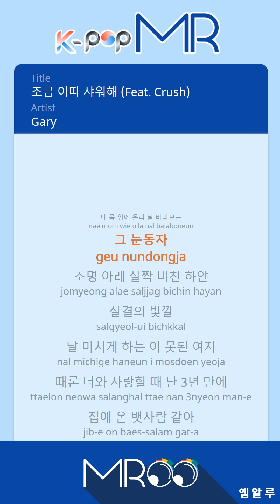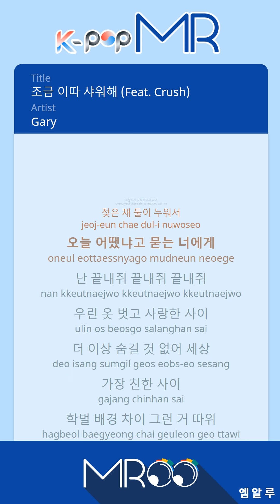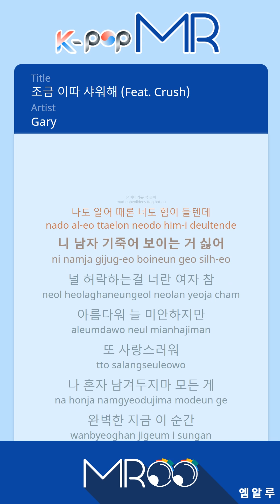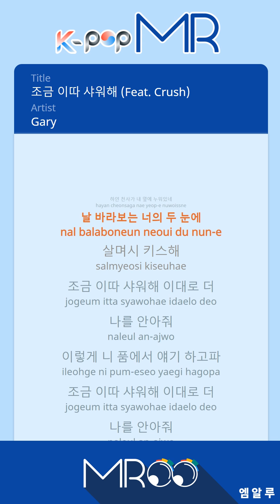Shower Later - Gary (Woman Ver.)ㆍ조금 이따 샤워해 개리 [K-POP MROO 노래방★Musicen MR]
[Eng-Sub]

Shower later, just hold me like this for a little bit more
I want to talk in your arms like this
I want to play around with you in your arms like this
I like your small but cute breasts
Your forehead, my hand touches as I brush back your hair
Your eyes that look at me when you’re on top of me
Your white skin that is slightly reflected under the lights
You bad girl who makes me go crazy
When I’m making love with you, it feels like
I’m a sailor who has come home after 3 years
Because you make me rough
The bed becomes the ocean and we are swimming
As if we’re healing each other’s scars, we’re softly touching
Embraced in your arms that is the cleanest in the world
My dirty soul is being washed
Let’s stay like this more

After making passionate love,
we lay down covered in sweat
When you ask how it was, I say,
it was awesome, awesome, awesome

We made love with our clothes off,
there’s nothing else to hide,
we’re the closest to each other in the world
Education and background, those things don’t matter,
we’re each other’s types
Don’t rush it tonight, just like our hands intertwining
I want your thighs to cross my legs,
your skin to touch mine and talk about life
I want to know how your day was,
if anything special happened
I’m always curious about you, right now,
this moment, it’s such a big romance
Life’s barriers, my wanderings, good and evil,
I’m not afraid of any of those things
This moment that we’re together, there is only peace

In the blankets, I can barely see
your silhouette, your silhouette
Your legs that are wrapped around me
are awesome, awesome,

Sometimes, you still get shy in front of me
I’ll never get tired of you, I’m still attracted to you,
we’re definitely meant to be
When the cold wind blows, you bury your face
into my chest, sticking close to me
I know that it’s hard for you sometimes
but you don’t want to see your man discouraged
So you allow me to have you – you’re so beautiful
I’m always sorry but you’re also so lovable

in this moment when everything’s perfect
A white angel is laying next to me
I softly kiss your eyes that are looking at me

Let’s make love, with just one candle lit,
tightly holding each other

ⓒMusicen. MROO"